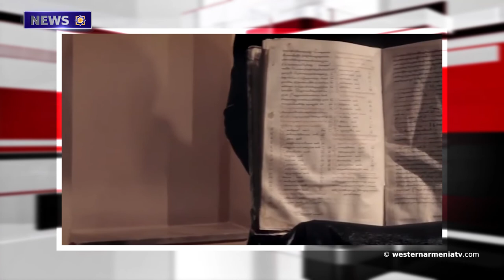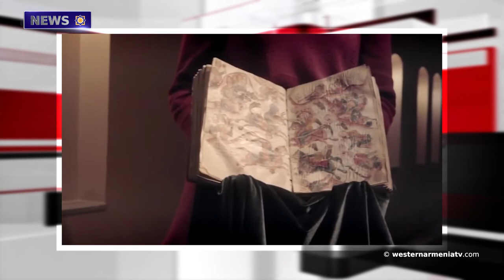The Ukrainian authorities have agreed to the neutral status of the country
1.Old traditions continue in the ancient city of Harran-Kharan in Western Armenia.
2.Azerbaijan prevents the resumption of gas supply to Artsakh: Artsakh Ombudsman.
3.It's time to remind the Turks that the Holy Mount Ararat is still in Turkey - Alexander Sherin.
4․News from Javakhk.
5.The Ukrainian authorities have agreed to the neutral status of the country.
6․The number of tarekh in Lake Van has increased.
7.Culture in Western Armenia:  the literature.